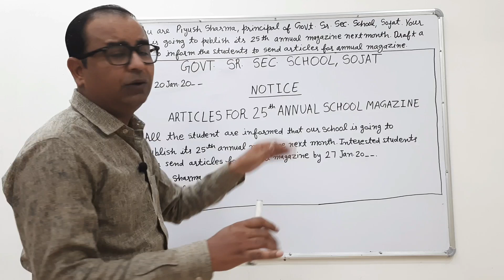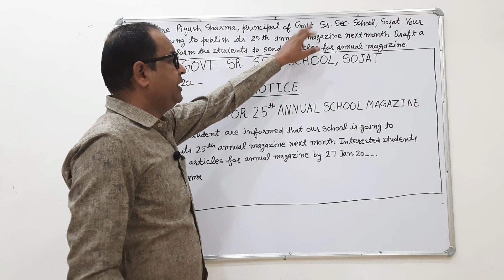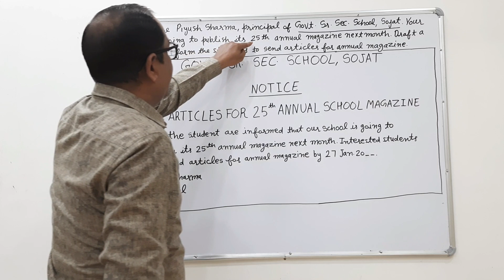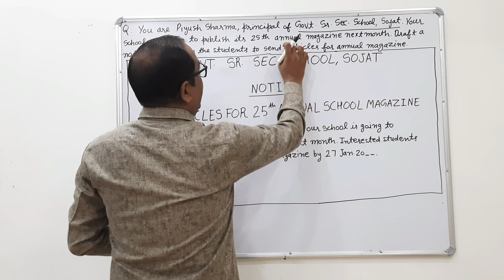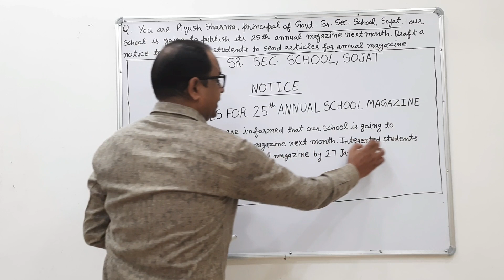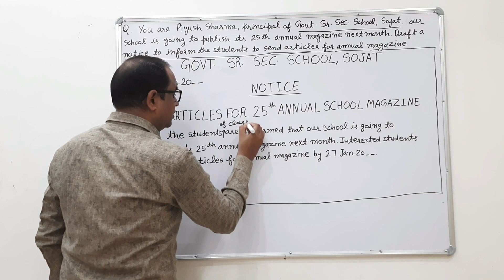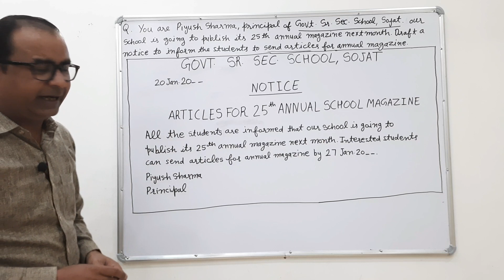Notice writing ● Notice kaise likhte hai ● Notice kaise likha jata hai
Notice kaise likhte hai
Notice writing ka easy tarika
Notice writing easy trick
Easy trick to write Notice
Notice writing ka sabse aasan tarika
Notice writing ki sabse easy trick
Notice ko likhne ka sabse best tarika